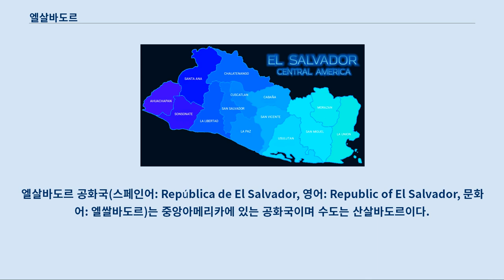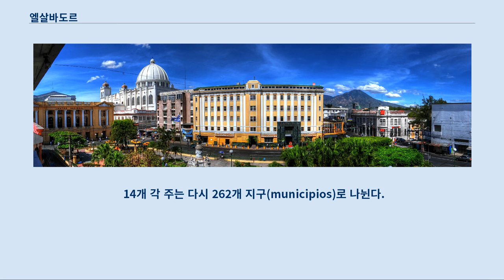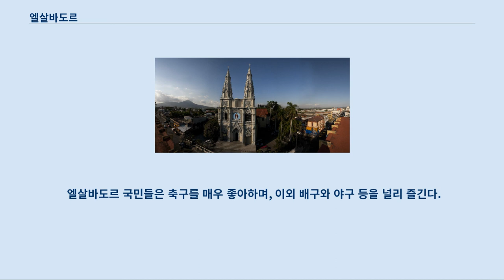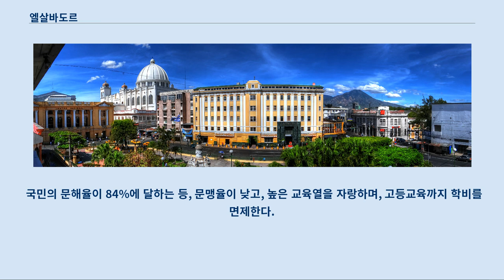엘살바도르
엘살바도르 공화국(스페인어: República de El Salvador, 영어: Republic of El Salvador, 문화어: 엘쌀바도르)는 중앙아메리카에 있는 공화국이며 수도는 산살바도르이다.
 면적은 2만 1,041km²로 대한민국 경상북도 정도의 크기이며, 인구는 651만 5,000명(2003년)이며, 인구밀도는 309.6명/km²(2003)이다.
 공용어는 스페인어이다.
 스페인어권 나라 중 유일하게 나라 이름에 정관사(el)를 붙인다.
 스페인 식민지와 독립[편집] 마야 문명권에 속하였지만, 화산 분화 이후 기존의 주민이 피난하고, 남은 자들은 작은 부족 국가를 이루었으나, 1524년에 에르난 코르테스의 침략으로 정복되었다.
 엘살바도르라는 나라이름은 구세주라는 뜻으로 페드로 데 알바라도 장군이 산맥을 넘어 이 땅에 도달한 뒤 구세주께 감사하라고 하여 명명하였다.
 스페인의 지배 이후 과테말라 총독의 관할하에 놓였으나, 19세기 중·남미에 자유주의의 바람이 불면서 독립운동의 기운이 높아졌다.
 1821년에 과테말라가 독립하자, 엘살바도르 지역도 스페인의 지배에서 해방되었다.
 과테말라와 온두라스, 니카라과, 코스타리카 등과 함께 중앙아메리카 연방 공화국을 결성하였으나, 각자의 입장 차이와 이권 다툼으로 연방은 와해되고, 엘살바도르 공화국으로 독립한다.
 그러나 이후 내전과 군인들이 국민들을 박해하는 군사 독재가 이어지면서 정국이 줄곧 혼미한 상태가 된다.
 군사독재정권[편집] 20세기에 들어서도 쿠데타가 빈번하여 세계 경제 대공황기에 집권한 마르니테스 군사독재정권 기간에는 3만 명에 달하는 국민이 국가폭력으로 학살당했다.
 1944년 다시 쿠데타로 마르니테스 정권은 붕괴하였으나, 이후에도 쿠데타로 정권 교체가 계속되었다.
 혼란의 와중에서 많은 사람이 주변 각국 및 미국으로 경제 이민이 되어 떠나가 엘살바도르인의 해외 인구 비율은 세계적으로 높은 편에 속한다.
 1969년에는 국경 분쟁 및 온두라스로 유입된 엘살바도르인들의 지위 문제 등 알력이 있었던, 온두라스와 축구 시합을 계기로 축구 전쟁이 벌어졌다.
 1980년대에는 좌파 계열의 인민 해방 전선과 소수의 군인정치가들과 이들을 지지하는 지주들이 폭력으로 국민들의 인권을 침해하는 우파 군사 독재 정권 간에 내전이 발생한다.
 당시 레이건 행정부의 미국은 엘살바도르 군사 독재 정권을 지원하였는데, 전투 및 우파 정부군에 의한 민간인 살상 등으로 수많은 사상자가 발생하였다.
 또한 사회 구원을 강조하는 설교로 기독교인의 민주화 운동 참여를 격려해 온 로메로 대주교도 군사 독재 정권의 폭력에 의해 암살당한다.
 이 시기의 엘살바도르와 대주교 암살 사건은 올리버 스톤 감독의 「살바도르」로 영화화되기도 하였다.
 1970년쯤에는 온두라스와 축구 전쟁이 벌어지고 이 전쟁에서 이긴 엘살바도르가 본선에 진출했다.
 정치적 안정[편집] 이후에도 휴전과 내전의 지리한 공방전이 계속되다가 1992년 유엔의 중재로 양측의 평화조약이 체결된다.
 이후 한동안 평화 유지군이 파견되었다.
 그 후 군사 투쟁을 벌이던 인민 전선도 정규 정당으로 편입되는 등, 1990년대 이후의 정치는 겨우 안정세로 돌아섰다.
 서쪽으로 과테말라, 북·동쪽으로 온두라스에 접하며, 남쪽으로 태평양에 면한다.
 중미에서 유일하게 대서양(카리브해)과 맞닿아 있지 않은 국가이며, 중미에서 가장 좁은 면적을 가졌음에도 불구하고 동시에 멕시코를 제외한 중미에서 가장 많은 인구를 보유한 국가이다.
 인구 조밀도도 중미 최고여서, 엘살바도르인의 근면한 이미지와 아울러 중미의 일본이라 부르기도 한다.
 좁은 국토에 산악 지형으로 이용 가능한 토지자원, 혹은 지하자원이 거의 없어, 이용 가능한 토지 전부와 산까지 농업용으로 개간하고 있기 때문에, 환경 파괴가 심각한 국가이다.
 지진 및 화산활동이 활발한 곳으로 ...